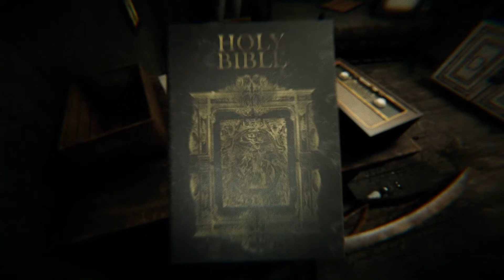Lurk in the Dark : Prologue (Japanese Horror Game)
A town flourished with woodworking and mining, "Babel's Hill Top". A Ruggles family who contributed greatly to the development of this town several centuries ago. The tragedy that happened at the residence of them. In this residence where blood and hatred are ingrained, their nightmare begins.

Episode: THE GUILTY
The sins that I committed have eating myself

The stage is "Babels Hill Top", a town that flourished with woodworking and mining.
Now Babels Hill Top is famous as a tourist destination.
Among them, the beautiful lake is a popular healing place for people who are tired of urban life.
However, even in this seemingly peaceful tourist destination, criminal acts have never stopped.

One night, a police station in this town was notified of the incident by telephone.
"Everyone ... everyone is dead ... hurry up!"
The police who received the report organized a unit and went to the scene of the case.
The destination is the main residence of the "Ruggles Family", which contributed a lot to the development of this town several centuries ago.

"Marcus Brown", a member of a formed unit
In the wake of this tragedy he wanders into a nightmare.
And also himself...